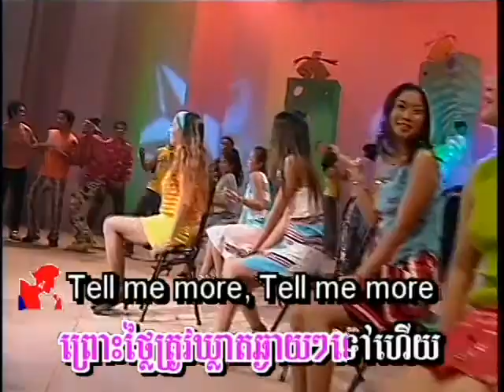Golden bell dvd 2 2 karaoke music